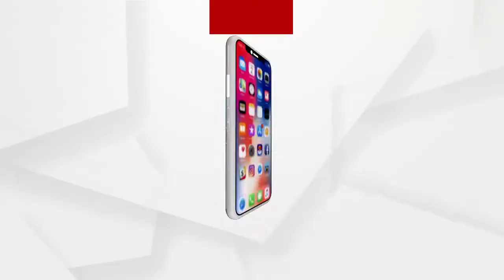ବିଡିଓଙ୍କ ପ୍ରତିକ୍ରିୟା....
ଜିଲ୍ଲାପାଳଙ୍କ ପରମିଶନ ନେଇ ଫୋପାଡି ଥିଲୁ : ଶିବାନନ୍ଦ ସ୍ବାଇଁ ବରୀ ବିଡିଓ...